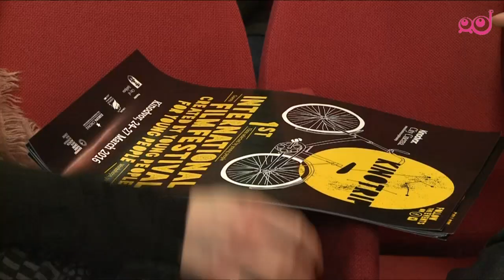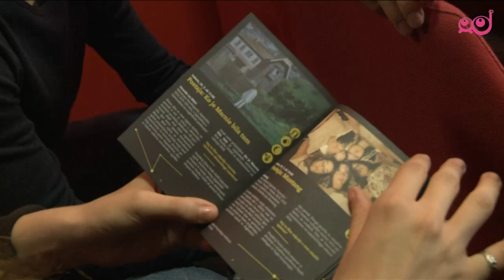Infodrom - Kinotrip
Skupina 22 mladih filmoljubcev je staknila glave in pripravila program prvega mednarodnega filmskega festivala za mlade Kinotrip. Filmi so zelo raznoliki, skupno pa jim je to, da so v prav vseh glavni junaki mladi. V ekipi so tudi osnovnošolci.

Ob petkih ob 18h na prvem programu TV Slovenija.